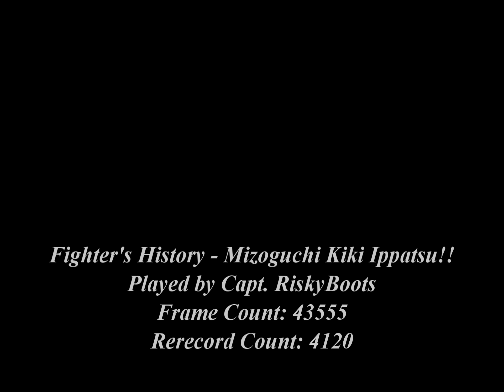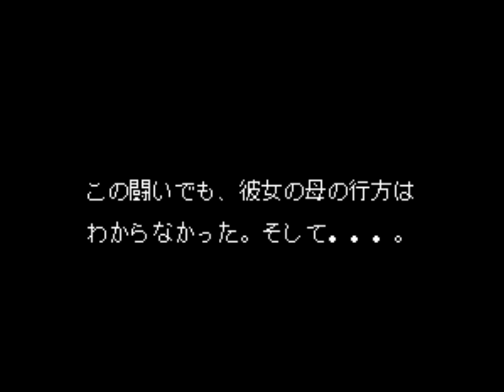[TAS] Fighter's History - Mizoguchi Kiki Ippatsu!! (Yungmie)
When was the last time I touched this game? The day after New Year's? I was going to make a run with Yungmie on Fighter's History Dynamite, but Yungmie on that game lacks the drop kick, the two spin kick attacks, and the other Aura Smash input (QCF ,UF, Punch) that she has in this one. Maybe I should use Bizhawk to make TAS runs instead of SNES9x because Bizhawk doesn't crash in the midst of recording. You'll see a fair amount of infinite combos and stuff in this run. Also be cautious around 0:55 for a glitch in the sound. I don't know what happened while I was dumping the AVI recordings.